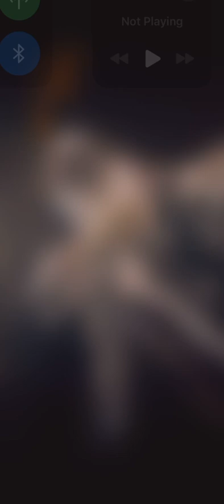The Offspring Scene In Alien Romulus Is A Waste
Dora Into A Single Mother/ Alien Romulus The Offspring- The Offspring Looks Like A MeatCanyon Skit, Why Wasn’t This A Dead Space Movie Instead?

Dora Is A Single Mother-Alien Romulus Proves Dead Space Live Action Adaptation Would Work